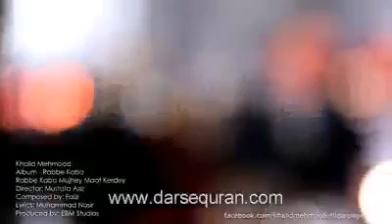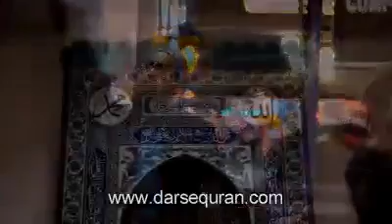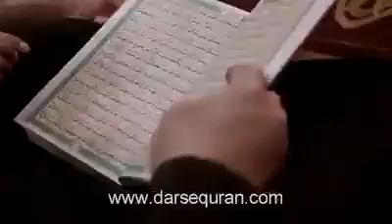Very emotional naat in Hindi